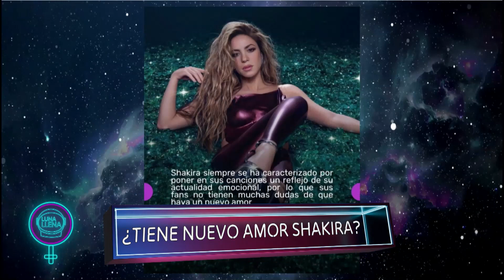8 DE MARZO DÍA INTERNACIONAL DE LA MUJER 📺 Luna Llena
Carlos Alfredo Fatule,Gerald Ogando,Aquiles Correa, Carlos Almánzar, Lissette Selman, William Díaz, Luis José Germán, Luly Rocha, Erlín Saúl, Kris Viñas, Leyla Yépez y Anthony Bruno forman parte de "Luna Llena", que se transmitirá de 7:00 a 9:00 de la noche por el canal 4.